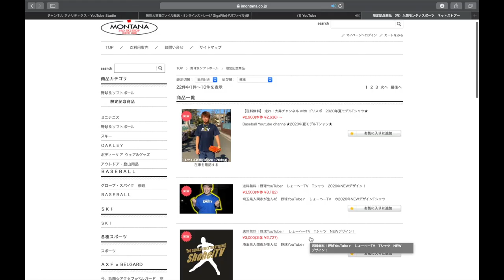【人生初グローブ型付け】YouTube初公開！投手用グラブで簡単にご紹介！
Stand up!!! MVはこちら